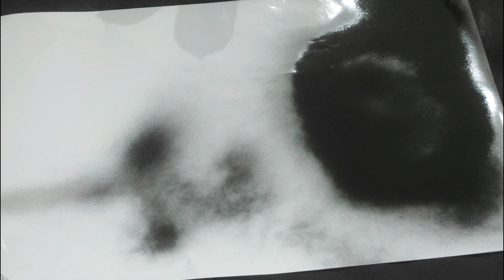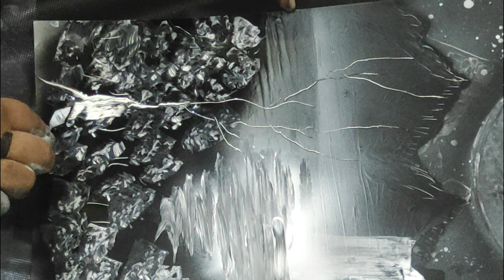Spray Painting Art || Spray Scenery Painting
Amazing Spray Painting Art || Spray Scenery Painting art work || Spray Painting Artist || Amazing Scenery Painting on Paper || Spray Painting Technique

D Art Box dedicated to the captivating world of art and craft! Here, we invite you to embark on a creative journey filled with inspiration, innovation, and endless possibilities.
D Art Box is a vibrant hub for all art enthusiasts, whether you're a seasoned artist, a curious beginner, or simply someone who appreciates the beauty of handmade creations. We believe that art and craft are powerful mediums that can express emotions, tell stories, and bring people together.